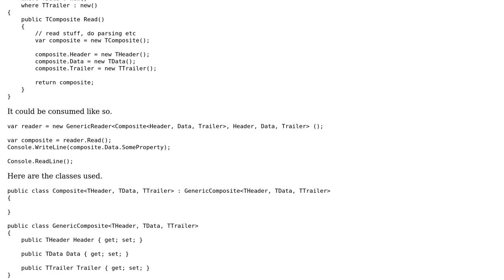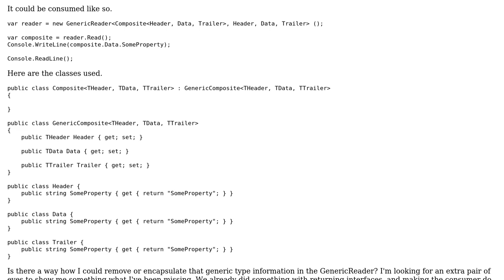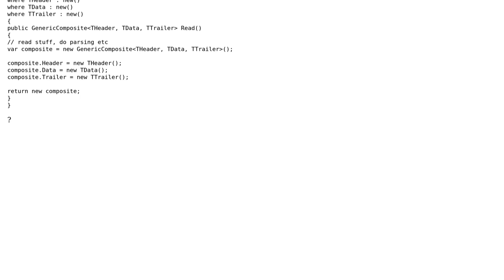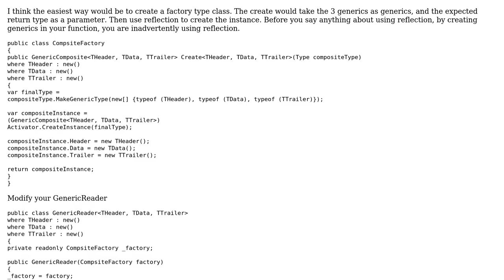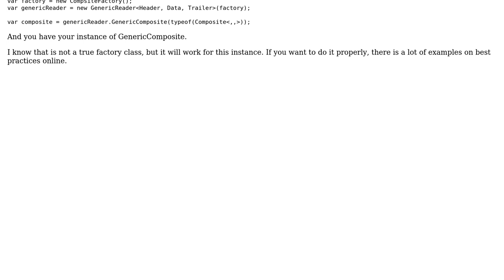Can I somehow tidy up this (overuse?) of generics? (3 Solutions!!)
Can I somehow tidy up this (overuse?) of generics?

With thanks & praise to God, and with thanks to the many people who have made this project possible! | Content (except music & images) licensed under CC BY-SA | Music | Images & others | With thanks to user Ron Klein user Jeff Vanzella user JefClaes user Bobson and the Stack Exchange Network Trademarks are property of their respective owners. You are responsible for your own actions.